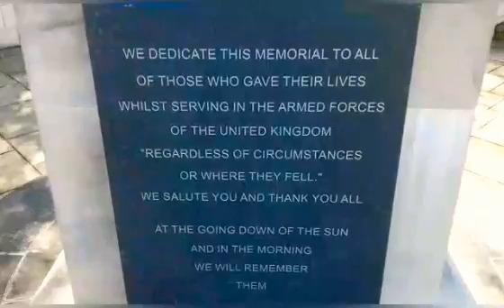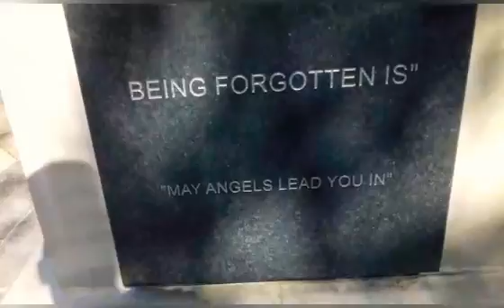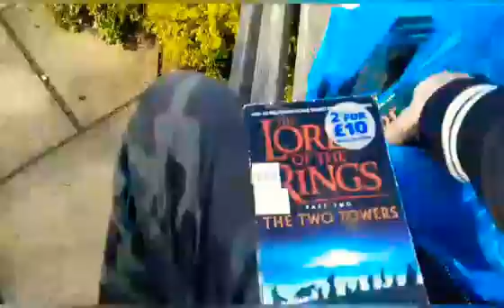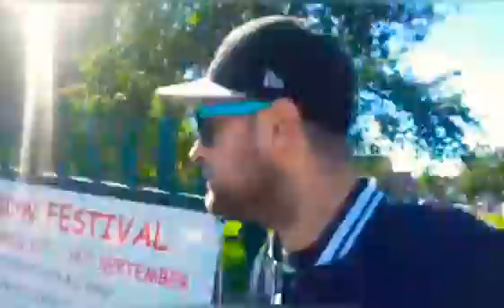G. O. T. S. E1/E7 UK DAY 6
(URBEX MEDIUM) E7 GHOST of the STREET UK DAY 6
ADVENTURES WITH THE URBEX MEDIUM.
IF YOU SEE OR HEAR ANYTHING OUT OF THE ORDINARY PLEASE SAY IN THE COMMENT SECTION! THANK YOU